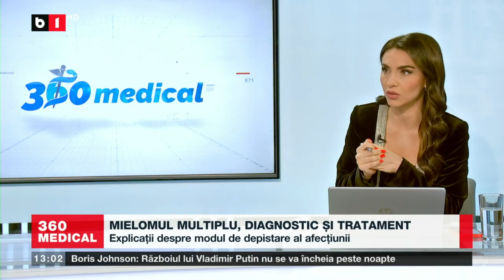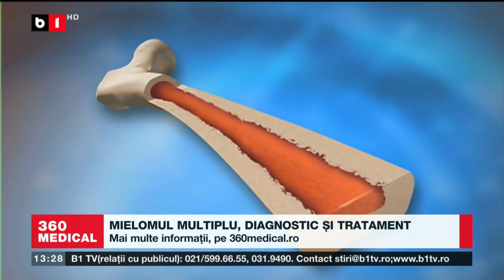360 MEDICAL CU ANETA SÂNGEORZAN - MIELOMUL MULTIPLU, DIAGNOSTIC ȘI TRATAMENT_10 apr 2022